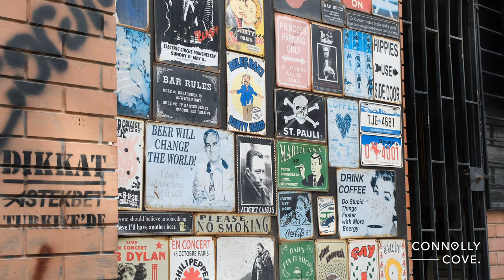Kadiköy Bahariye Street | Istanbul | Turkey | Kadıköy | Things to Do in Istanbul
Kadiköy Bahariye Street is Istanbul’s most famous avenue, and for good reason. The street is lined with some of the most iconic landmarks in the city, including the Blue Mosque and the Galata Tower.

Istanbul is a city that never sleeps, and its nightlife is no exception. From lively bars and clubs to chic restaurants and lounges, there’s something for everyone to enjoy in this historic city. Whether you’re looking for a quiet evening out or want to party the night away, Istanbul has everything you need.

Kadiköy Bahariye Street is one of the most popular tourist destinations in Istanbul. The street is lined with cafes, bars, and restaurants, as well as souvenir shops. It’s a great place to spend a day or two if you’re looking for some fun and relaxation.

If you’re looking for things to do in Istanbul, there are plenty of options.
If you have more time, Istanbul has plenty of activities that can be enjoyed at night as well. There are nightclubs and bars everywhere you look, and many offer live music performances as well.